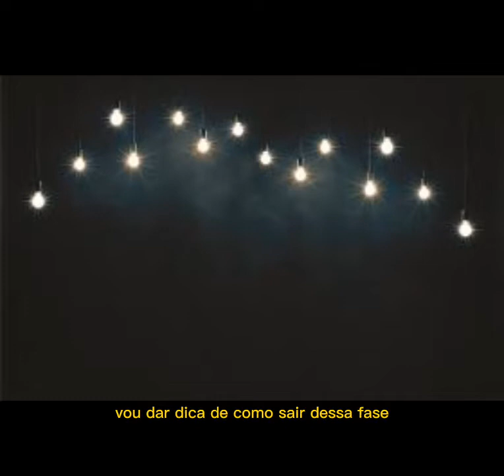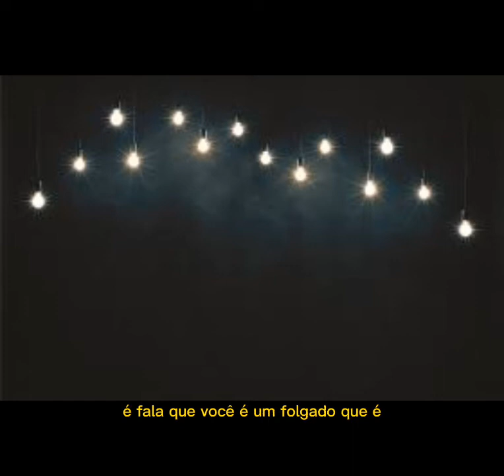Desabafo sobre a depressão.